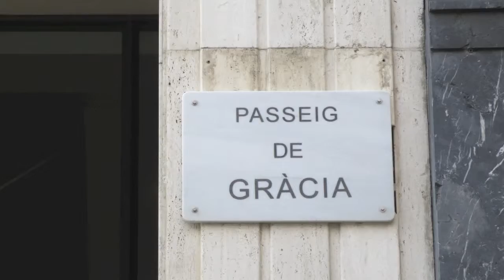Highlights of 2-Day Visit to Barcelona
Barcelona is just too much! It's a hoppin' town! One video isn't enough to show all its splendor so I will be presenting a series of videos on this enchanting city.

This video gives an overview of what to expect, a sort of Barcelona 101, but the other videos in the series will provide more in-depth info that I hope will be helpful. Enjoy!!!

Obviously, Barcelona has much much more to see; this video only covers what I got to see in a 2-day visit...good excuse to go back!